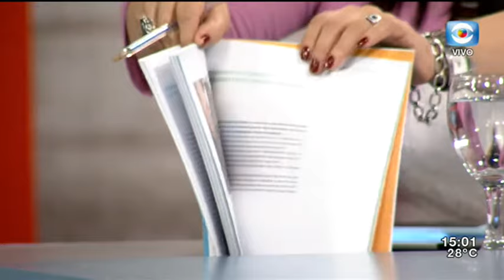La Tarde en Casa / 23.11.17 / Bloque 2 / Plan de accesibilidad de Montevideo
Hablamos sobre el Primer Plan de Accesibilidad de Montevideo que presentó hoy la Intendencia. Recibimos en el estudio a Federico Lezama, Coordinador Ejecutivo de la Secretaría de Accesibilidad para la Inclusión de la IM.